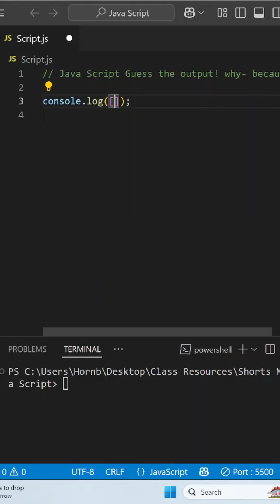8. array equal not empty array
This video discusses why empty array is not equal to not empty array